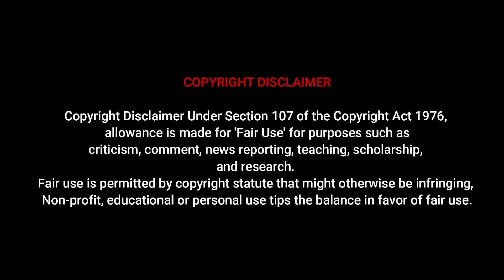Meet Amarettoh Plus Size Model | Miss Curvy Africa | Плюс-сайз модель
This video delves into the lifestyle of Plus Size Model Amarettoh